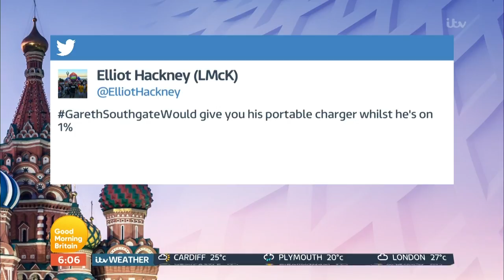What Would Gareth Southgate Do? | Good Morning Britain